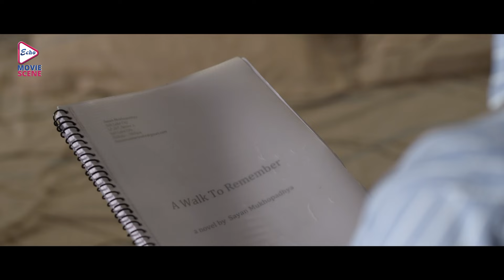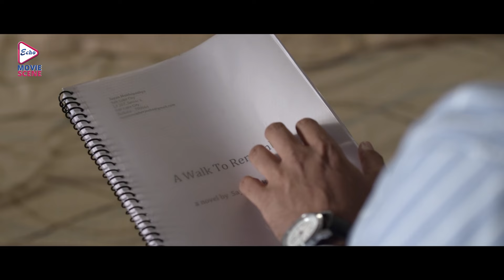দোষ সবারই থাকে কম বেশী | Khola Hawa | Dramatic Scene 6 | Rituparna , Samadarshi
Present the dramaticscene from Bengali full movie "kholahawa ", Starring: rituparnasengupta , samadarshidutta , joysengupta , biditabag , lalitachatterjee , ekavallikhanna , Directed by anupdas .

Movie Credits :
Film. : Khola Hawa ( খোলাহাওয়া )
Director : Anup Das
Starring : Rituparna Sengupta, Samadarshi Dutta, Joy Sengupta, Bidita Bag, Lalita Chatterjee, Ekavalli Khanna etc.
Music Director(s) : Neel Dutta
YEAR :- 2013